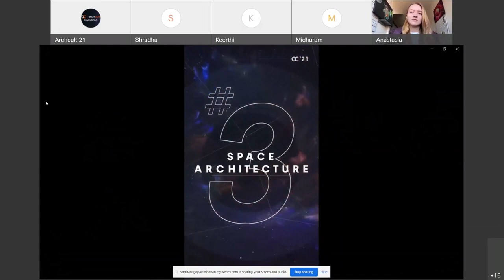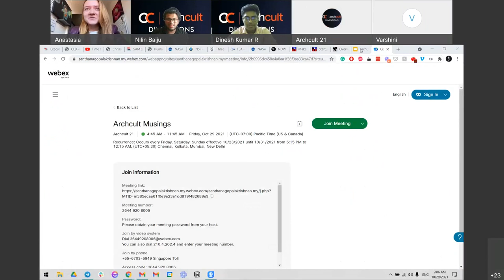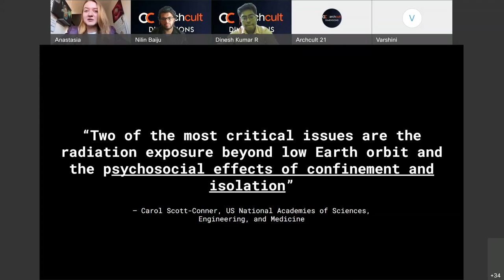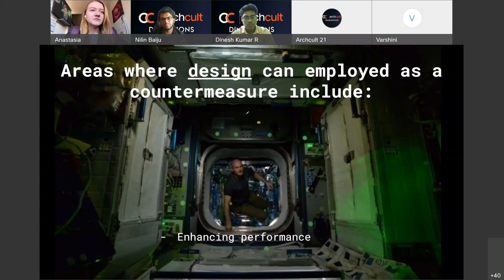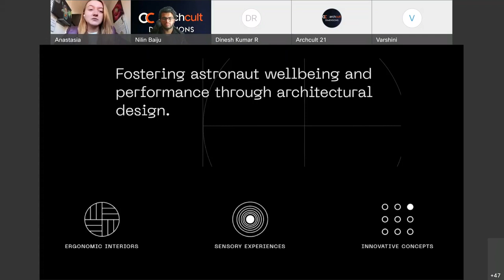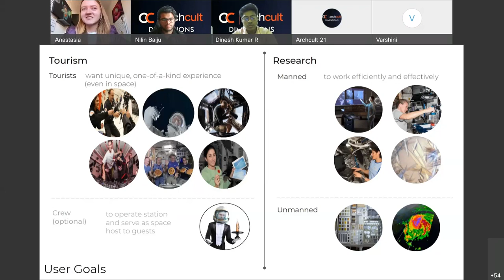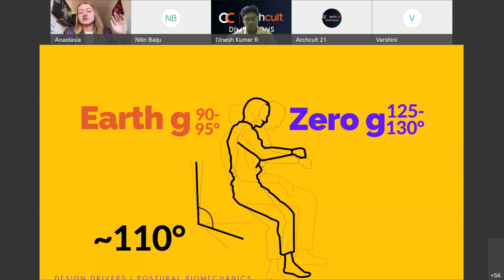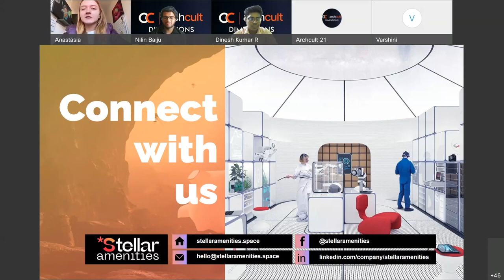AC'21｜Guest Lecture Series｜Archcult Musings 4 l Ar. Anastasia Prosina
ARCHCULT'21 NITT